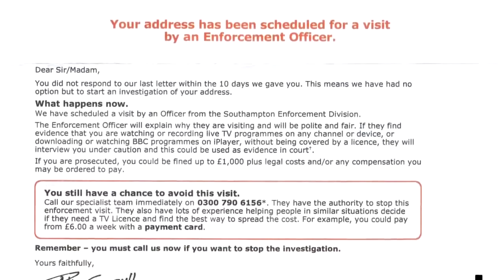Politricks Episode 20